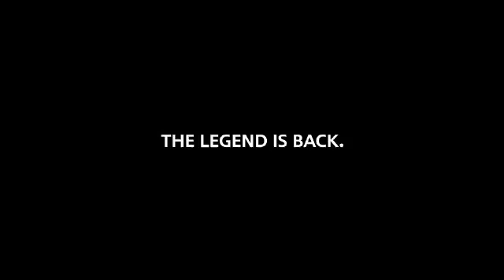Mini WRC team ready to go